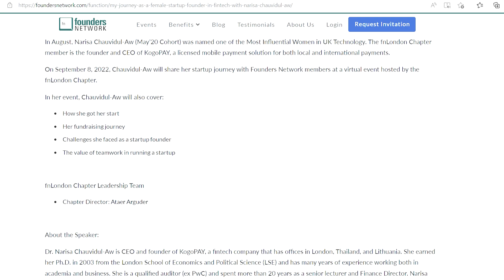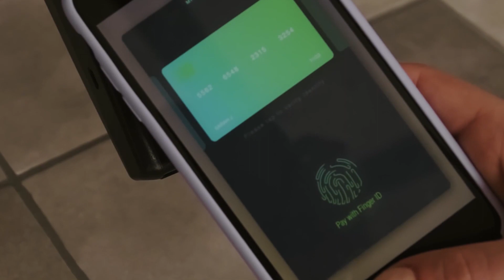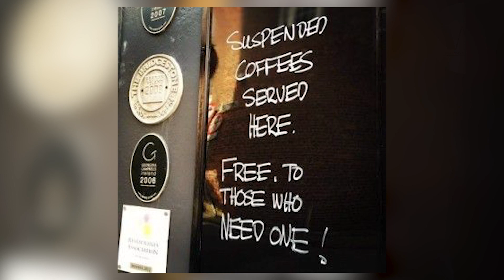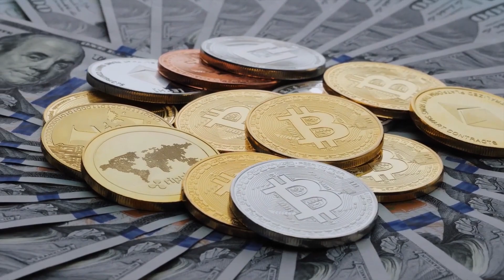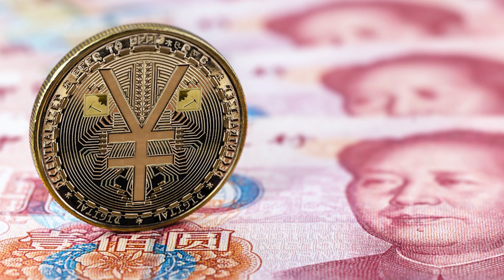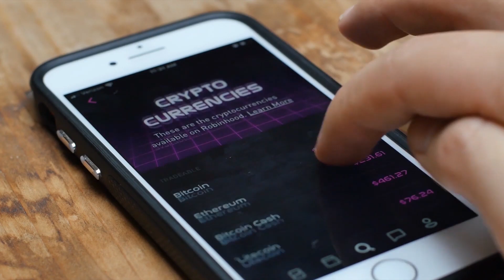มารู้จักหญิงไทยคนแรกที่ได้รางวัล Fintech Startup ในอังกฤษและยุโรป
วันนี้พามาพูดคุยกับแขกรับเชิญสุดพิเศษ
ดร.นริสา เชื้อวิดุล-ออ
บริษัท โคโกะเพย์ (ไทยแลนด์) จำกัด

การปั้นธุรกิจและระดมทุนของ Fintech Startup ยากแค่ไหน?

ผู้ลงทุนต้องทำความเข้าใจลักษณะสินค้า เงื่อนไขผลตอบแทน และความเสี่ยงก่อนตัดสินใจลงทุน ผลการดำเนินงานในอดีต และผลการเปรียบเทียบผลการดำเนินงานที่เกี่ยวข้องกับผลิตภัณฑ์ในตลาดทุน มิได้เป็นสิ่งยืนยันถึงผลการดำเนินงานในอนาคต กองทุนอาจลงทุนกระจุกตัวในหมวดอุตสาหกรรม และประเทศที่ลงทุน  ผู้ลงทุนจึงควรพิจารณาการกระจายความเสี่ยงของพอร์ตการลงทุนโดยรวมของตนเองด้วย ผู้ลงทุนอาจมีความเสี่ยงจากอัตราแลกเปลี่ยน เนื่องจากการป้องกันความเสี่ยงขึ้นอยู่กับดุลพินิจของผู้จัดการกองทุนกองทุน